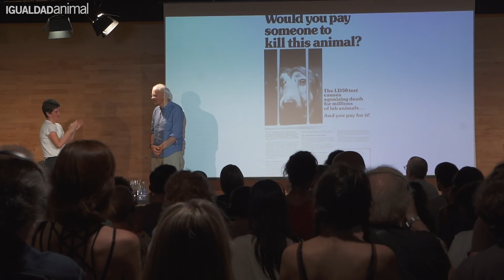"Ethics Into Action" l Animal Equality Interview with Peter Singer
Renowned philosopher and influential advocate, Peter Singer visited Madrid to present the Spanish edition of his book, “Ethics in Action” with Animal Equality’s President and Co-founder, Sharon Núñez.

During the event, Singer highlighted the power of animal advocacy in shaping public opinion and influencing laws worldwide. He also discussed the inspiring life of Henry Spira, whose legacy lives on for millions inspired by Singer's book.

🌱 Singer plays a crucial role in the collaboration of ending factory farming and creating a compassionate, sustainable future. As a leading voice, you can too! Visit loveveg.com to discover delicious & affordable plant-based alternatives to meat, dairy and eggs today!

*ABOUT ANIMAL EQUALITY*
Animal Equality is an international animal protection organization working in eight countries to end cruelty to farmed animals through undercover investigations, legal advocacy, corporate outreach, and public awareness about plant-based foods.

*JOIN OUR MISSION FOR ANIMALS*